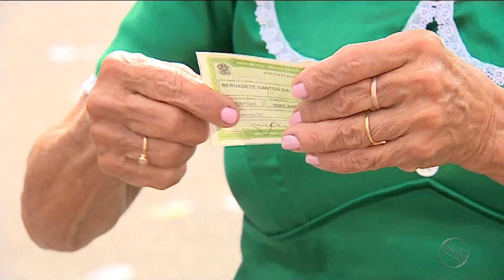Boletim Eleições 2018 do 12h00 com Lays Rocha - TV Sergipe (07/10/18)